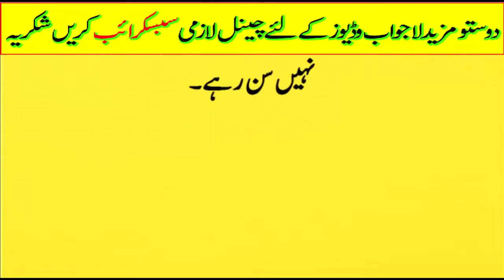Wo kaam hogya || jo nhi hona chahiye tha